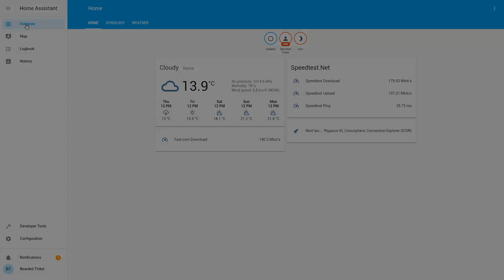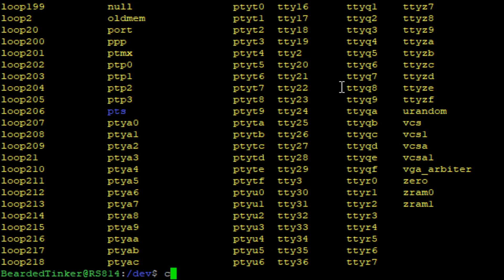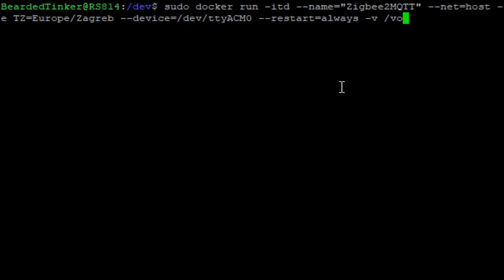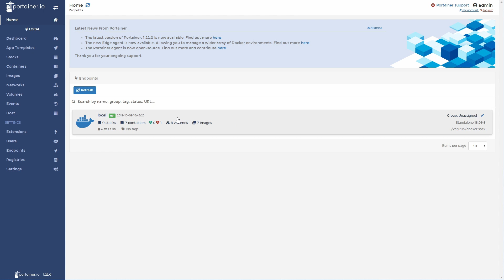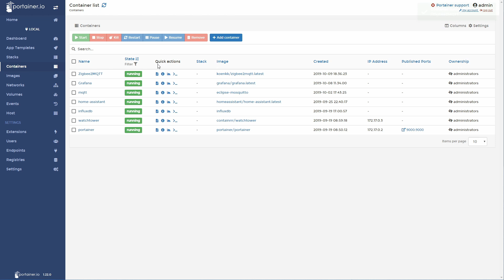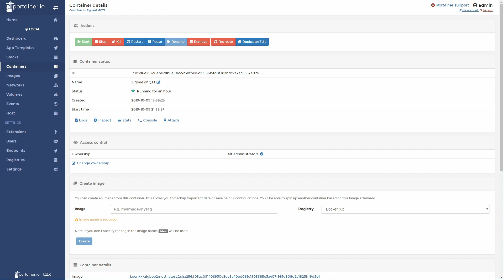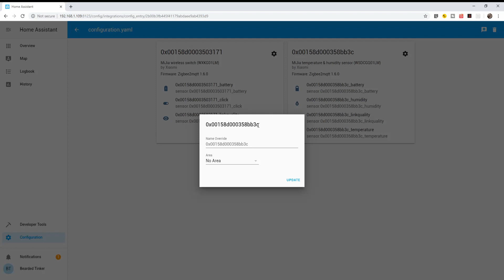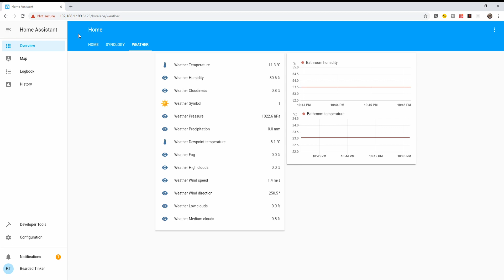Zigbee2MQTT in Docker for Home Assistant on Synology - #005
In 5th episode of Home Assistant series we will install Zigbee2MQTT in Docker on Synology. Zigbee2MQTT will allow you to control Zigbee devices without a need for proprietary gateway such as Philips, IKEA Tradfri etc.

I wish to thank Tecom Trade local Synology partner for borrowing me this device to film this series.

00:00 Intro
01:20 Connecting to Synology via SSH
01:38 Create folder for Zigbee2MQTT
02:24 Verify devices available
03:03 Download configure and run Zigbee2MQTT container
05:44 Verify everything is running
06:31 Configure to work with Home Assistant
11:35 Start ZB2MQTT once more
12:09 Sample pairing of devices
15:40 Verify configuration through Home Assistant
16:11 Customise devices
18:04 Add devices to UI

Terminal Emulator - PuTTY
For connecting via SSH, you will need terminal application, and I use for this Putty. Download link is:

Command to download Zigbee2MQTT image:
sudo docker run -itd --name="Zigbee2MQTT" --net=host -e TZ=Europe/Zagreb --device=/dev/ttyACM0 --restart=always -v /volume1/docker/zigbee2mqtt/data:/app/data koenkk/zigbee2mqtt:latest

In Zigbee2MQTT data folder,  edit configuration.yaml file:

homeassistant: true
permit_join: true
mqtt:
  base_topic: zigbee2mqtt
  server: 'mqtt://your.host.ip.address:1883'
  client_id: zigb2mqtt
  include_device_information: true
serial:
  port: /dev/ttyACM0
  disable_led: false

If or after you make changes in configuration.yaml don't forget to restart Zigbee2MQTT.

Links - to items I use and have bought for test/home setup:
CC2531 USB sticks
I bought from both of those links.

Xiaomi switch(es) I use:

Xiaomi Temp/Humidity sensor:

Have fun!
BeardedTinker

P.S. If you would like to support me and this channel, you can now join and become member!